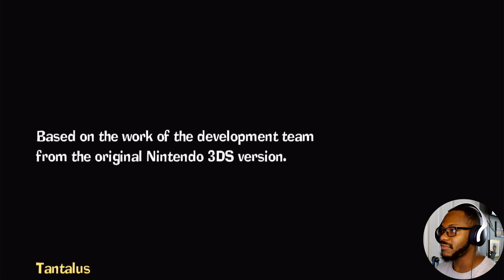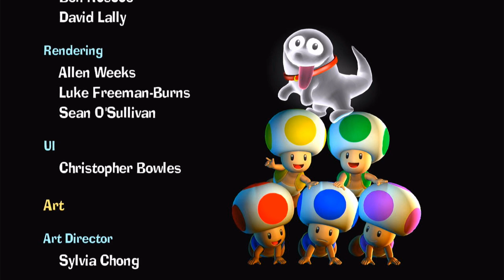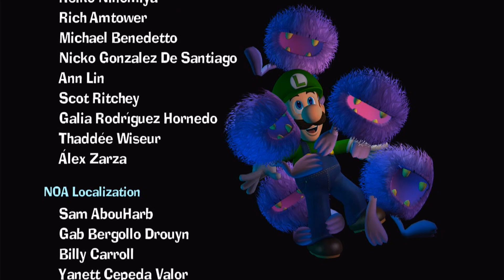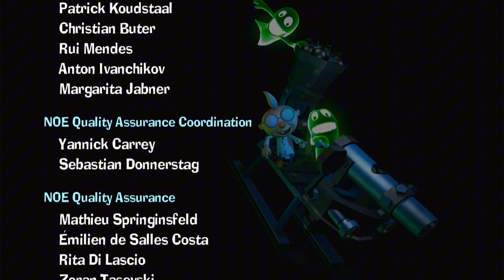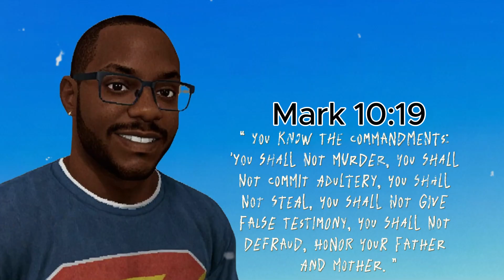I AIN'T SCARED OF NO GHOST!!! | Luigi's Mansion 2 HD | END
Welcome back to another video, my awesome ballers.  Today we will continue playing Luigi's Mansion 2 HD. In this video, we jumped (more like got sucked into) into the portal to get the last dark moon piece, but we fight a giant knight and a ghostly foe. Hope you are ready for this finale!

P.S. I also show the missing Boos and gems I missed.

Timestamps:
00:00 - Intro
01:11 - Boos and Gems
05:15 - Gameplay
Credits - 28:48
33:04 - Outro

Creator of the music: (My Cuz) Jazzy Jock